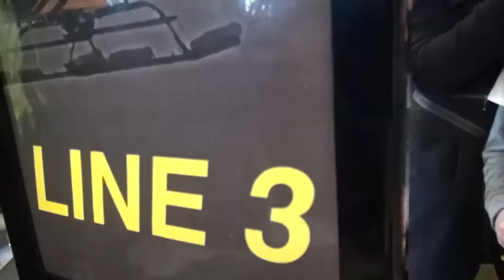12 26 14 18 ROBINSON ZIP